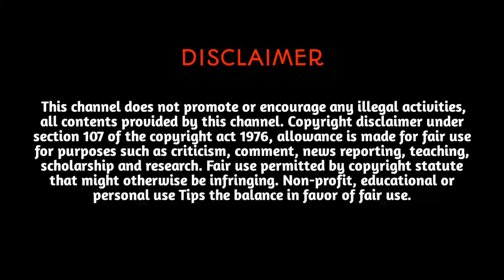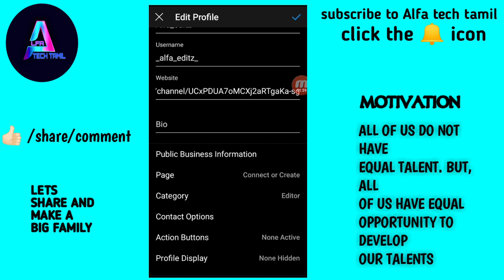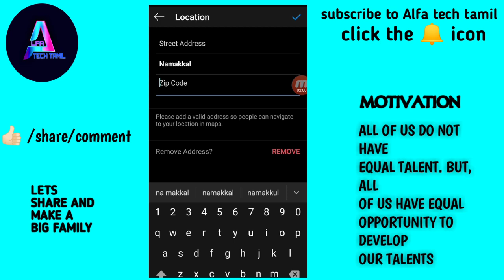How to put instagram long bio | Alfa tech tamil